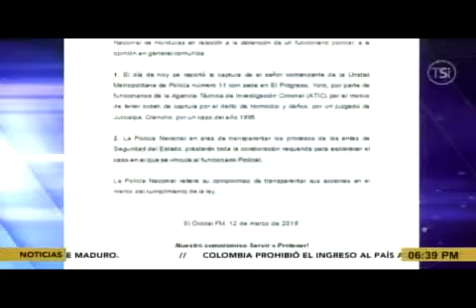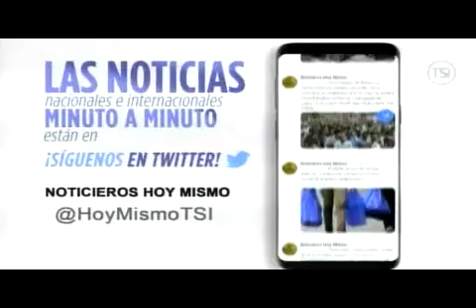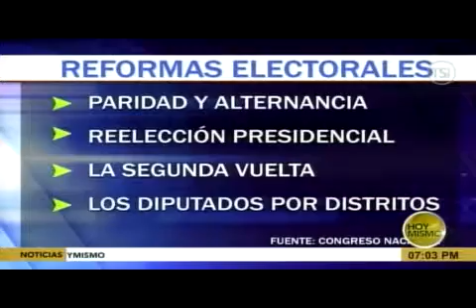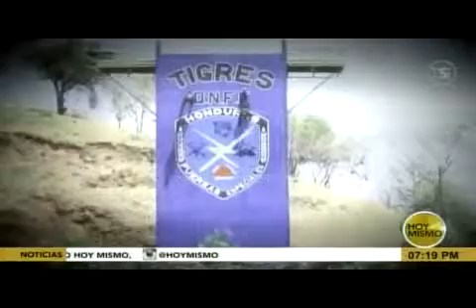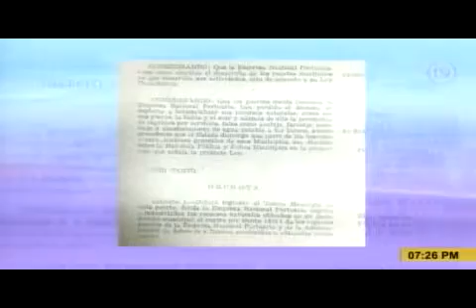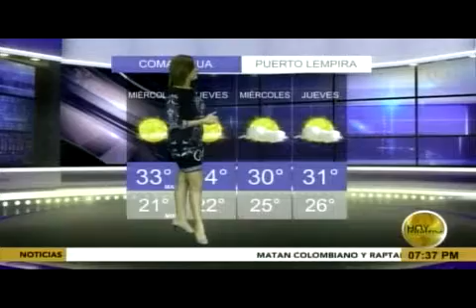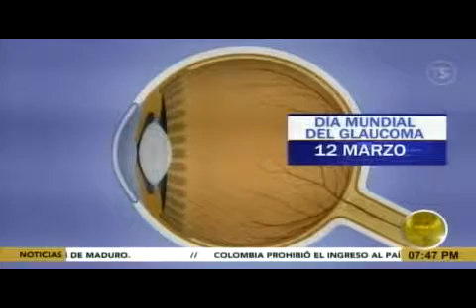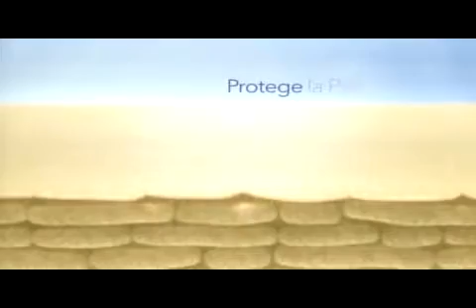HOY MISMO ESTELAR 20190312